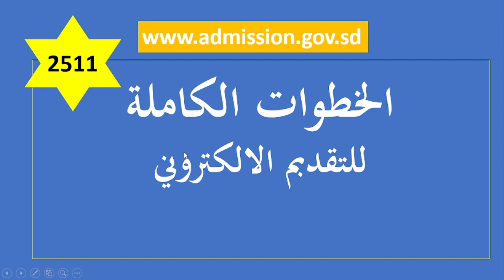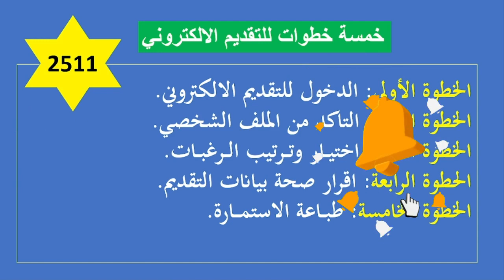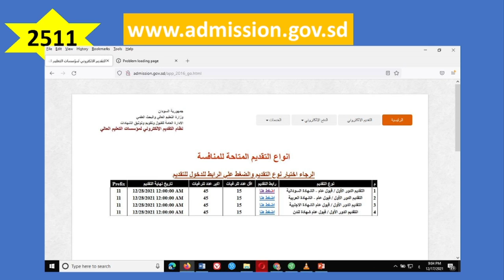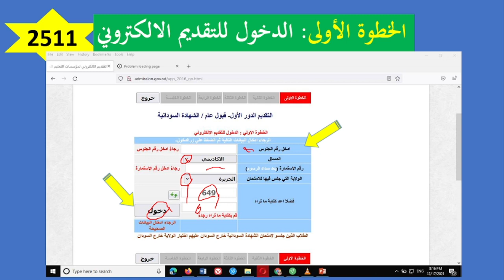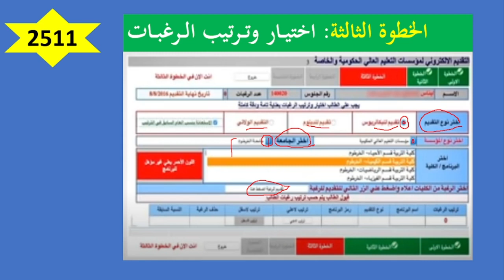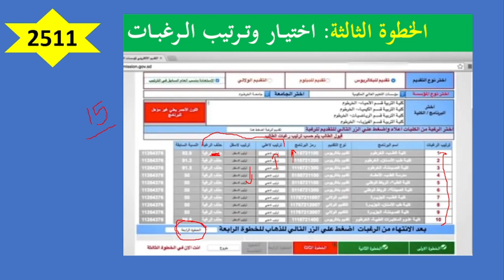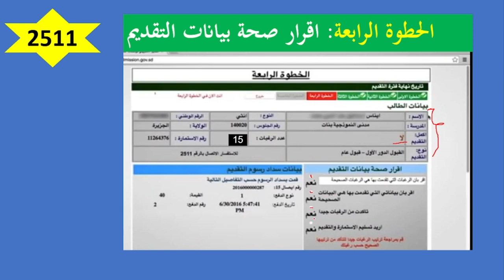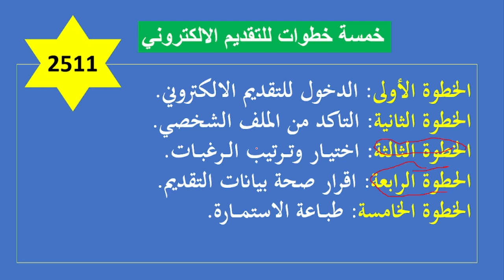الخطوات الكاملة للتقديم الالكتروني الجامعات السودانية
التقديم الالكتروني للجامعات السودانية اسهل وسيلة دفع الكتروني
الدفع الالكتروني لاستمارة القبول الجامعي عبر الرسائل النصية
كيف تتحصل على رقم الاستمارة للتقديم الالكتروني هذا العام